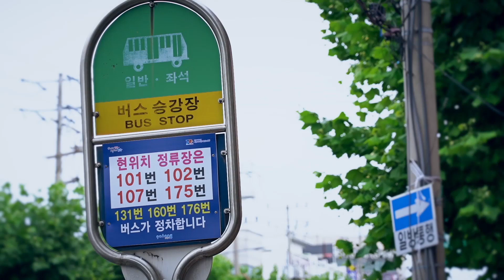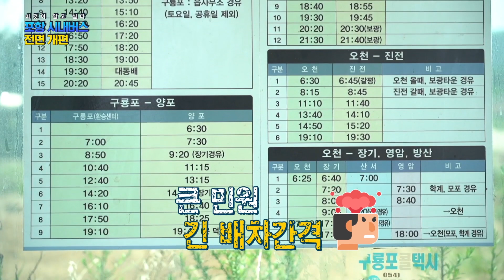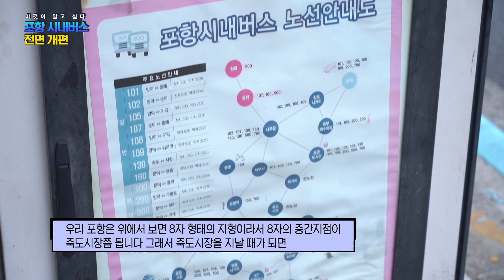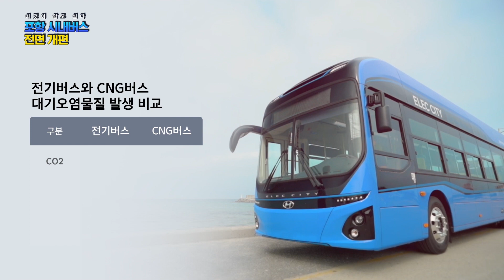[✨NEW✨] 포항 시내버스 개편! 무엇이? 어떻게? 얼마나? 바뀌었는지 함께 알아봅시다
포항 시내 버스가 확~~! 바뀝니다!

2020년 7월 25일 토요일 부터
119개 노선! 263대 운영 합니다